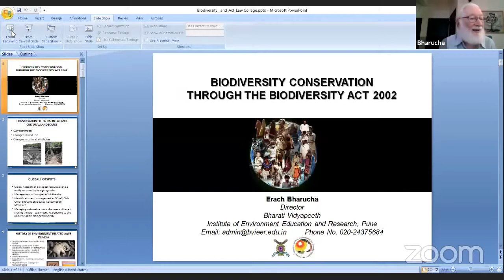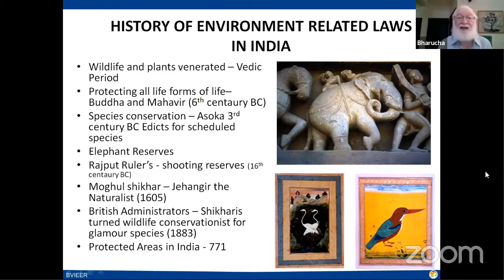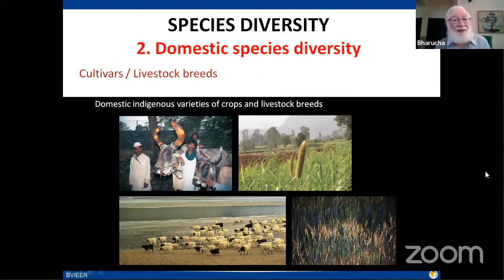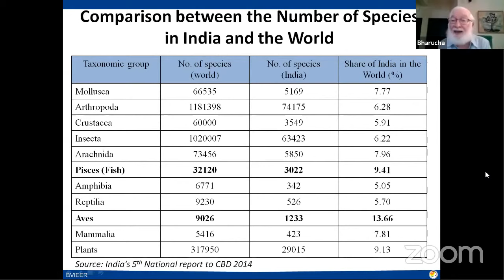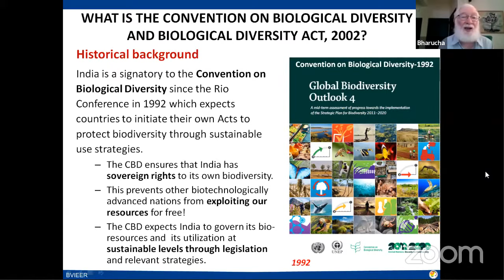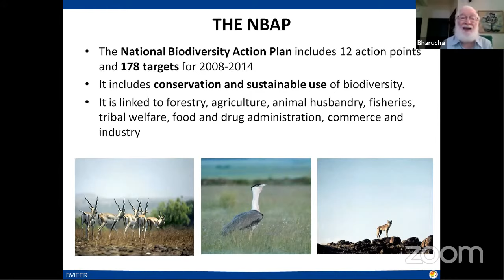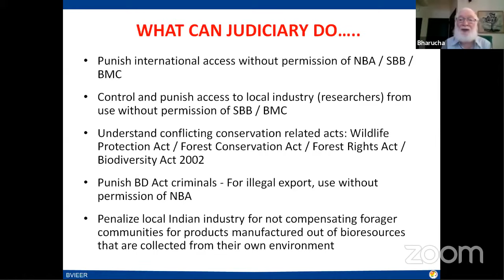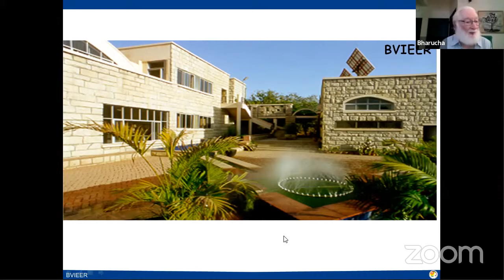Prof. Dr. Erach Bharucha | Webinar | The Biological Diversity Act, 2002 | New Law College Pune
Environment Cell of the New Law College, Bharati Vidyapeeth (Deemed to be University), Pune, organised a Webinar on " An Overview of The Biological Diversity Act, 2002 " by Prof. Dr. Erach Bharucha-  Director, Bharati Vidyapeeth,  Institute of Environment Education and Research, Pune